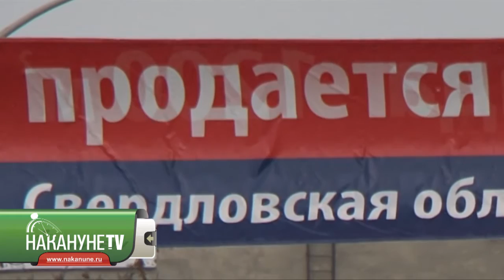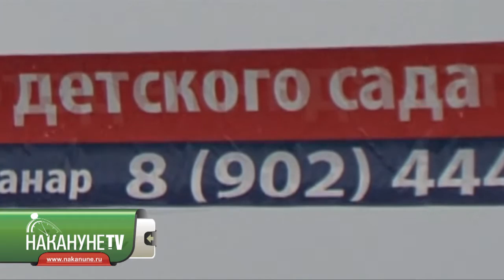На глазах свердловских властей продается детсад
Объявление о продаже здания детского сада в Качканаре появилось на центральной улице Екатеринбурга. Причем рекламная растяжка установлена на подъезде к правительству Свердловской области. Как выяснилось, именно ему придется поломать голову над сохранением детсада в муниципалитете, где в очереди в дошкольные учреждения стоят более тысячи детей.